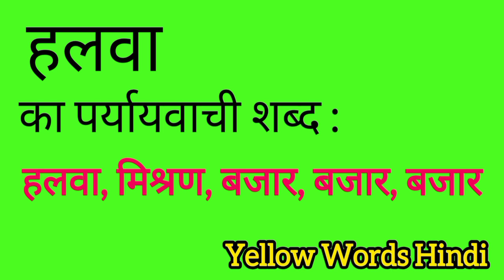हलवा का पर्यायवाची शब्द | Halwa ka paryayvachi shabdh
Halwa ka paryayvachi shabdh
Halwa ki samanarthi shabdh
Halwa ki spelling
Halwa ki english